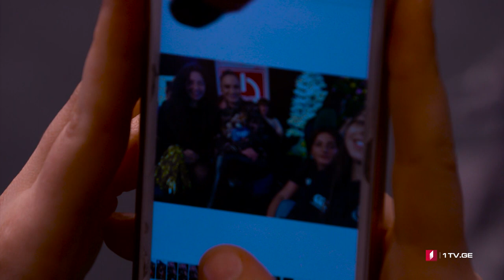მარიამ გოგუაძე / Mariam Goguadze - Burnin Up - საქართველოს ვარსკვლავი 2019